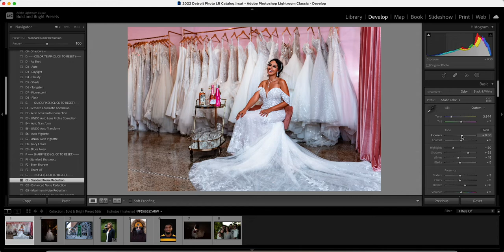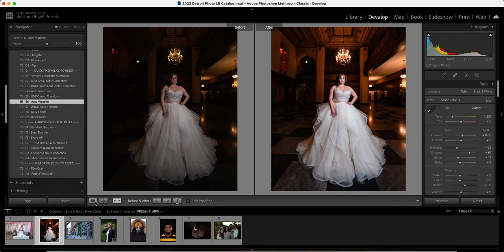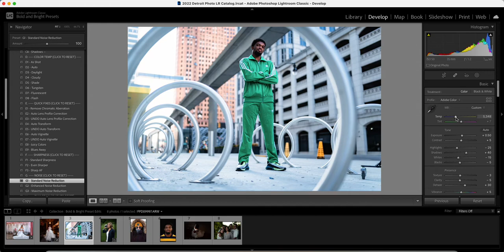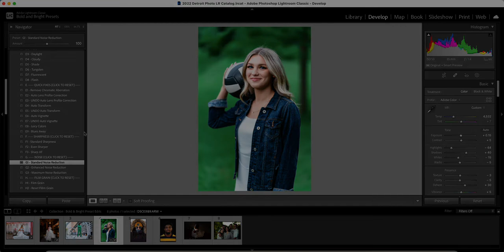LIVE EDIT | Watch me edit using the Bold & Bright Preset Pack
The Bold & Bright Signature Preset Toolkit gives you perfect colors, beautiful contrast, smooth skin tones, and a signature pop that sets your images apart from the rest. Achieve 30 second edits with our streamlined workflow system. If you are struggling with consistency, color correction, or spending too much time in front of the computer editing, these are your answer.

Supported Software: Adobe® Lightroom® 4 or later, Adobe® Camera Raw CS6 or later, Adobe® Lightroom®

STOP THE GUESSWORK WITH LIGHTROOM.
GO WITH A PROVEN, WINNING FORMULA FOR EDITING.

Preset Toolkit Includes

- The Signature BOLD & BRIGHT Professional Preset Grading Tool - Gives you commercial colors & cinematic definition to your images. Immediately level up your game, start charging more, and book high end clients.
- The Signature EDITORIAL B&W Preset Grading Tool - Gives you magazine quality blacks and whites so you can produce images that are guaranteed to be "scroll-stoppers".
- Over 30 Automatic Settings - Fine tune your images to perfection so you can get a jaw dropping, consistent look every single time.
- Detailed Documentation - Easy to consume videos & breakdowns on how to easily set everything up so you can get up and running fast.
- Professional Editing Workflow - Decrease your editing time by 90% with a speed optimized workflow that takes you from import to export. Spend less time in front of the computer and more time booking clients, or enjoying your life.
- NEW Master Opacity Slider - even more enhanced precision in your edits.
BONUS: Master Lightroom Shortcuts Guide - Easily learn & master all of Lightroom's speed enhancing shortcuts.